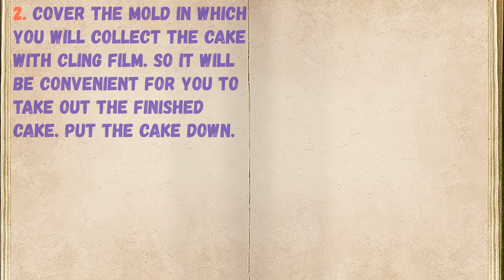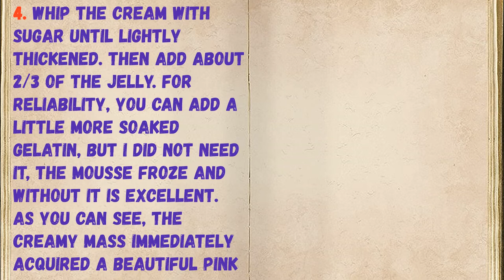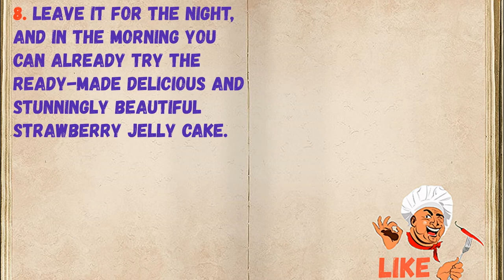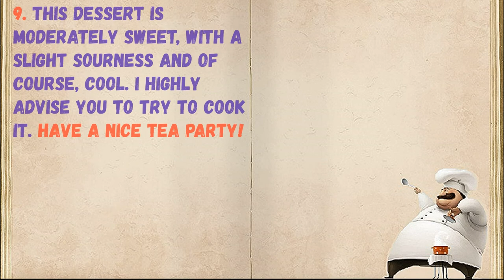Strawberry Jelly Cake / Book of recipes / Bon Appetit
✅ Strawberry Jelly Cake 👇

Ingredients:
* Cream 30% - 400 grams
* Strawberry Jelly - 1 Piece
* Sponge cake - 1 Piece

👉 Step by step cooking 👇

1. Prepare all the necessary ingredients. Cook the biscuit in advance and cut to the size of the form in which you will collect the cake. If you collect the cake in the same form in which the biscuit was baked, then you do not need to cut it out.

2. Cover the mold in which you will collect the cake with cling film. So it will be convenient for you to take out the finished cake. Put the cake down.

3. Dissolve jelly in boiling water according to the instructions indicated on the package. Usually a pack of jelly is diluted in 400 ml of water. Stir well to completely dissolve the powder.

4. Whip the cream with sugar until lightly thickened. Then add about 2/3 of the jelly. For reliability, you can add a little more soaked gelatin, but I did not need it, the mousse froze and without it is excellent. As you can see, the creamy mass immediately acquired a beautiful pink color. You can also chop some strawberries in a blender and add to the cream - it will also be very tasty.

5. Pour the resulting creamy mass on top of the biscuit cake. Put in the refrigerator for 20 minutes, during which time the creamy mousse will grip slightly.

6. Spread strawberries over the surface and squeeze lightly. Send to the refrigerator for 40-60 minutes to freeze the mousse.

7. Then pour the strawberry jelly on top and refrigerate until completely frozen.

8. Leave it for the night, and in the morning you can already try the ready-made delicious and stunningly beautiful strawberry jelly cake.

9. This dessert is moderately sweet, with a slight sourness and of course, cool. I highly advise you to try to cook it. Have a nice tea party!